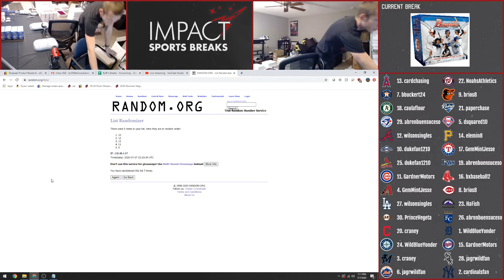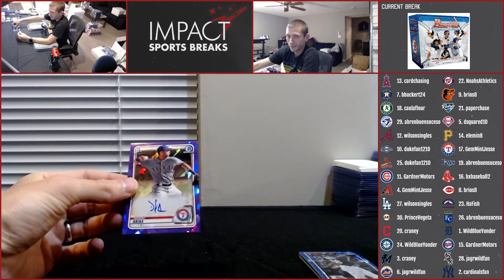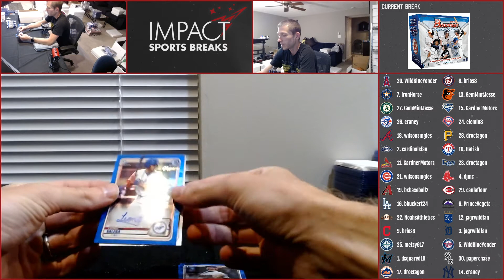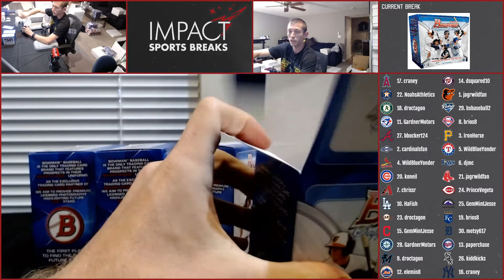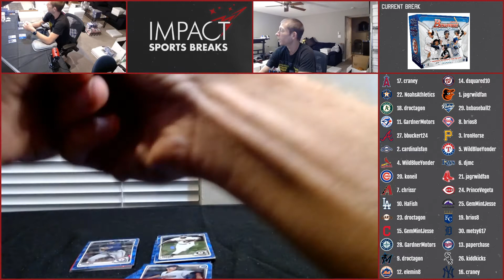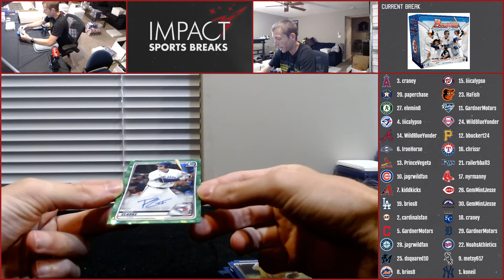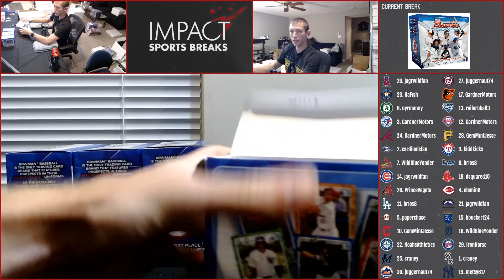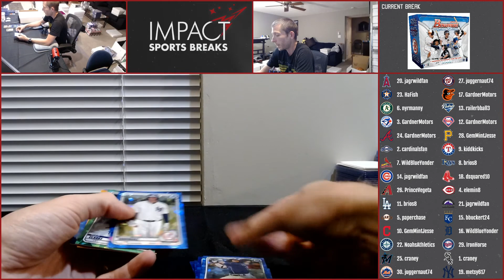2020 Bowman Sapphire Random Team RD #9-13 - Blowout Forums - 7/7/20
Riley Greene Orange Auto /25 + Lots of Jasson Dominguez !!